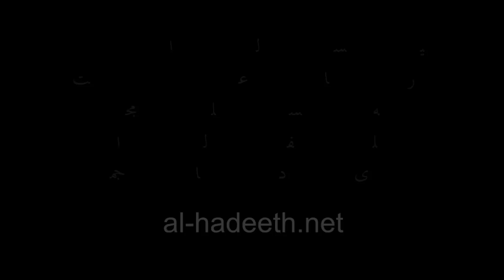Sayed Mujtaba's remarks on Bahjat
This is the introduction of His Eminence Ayatollah Sayed Mujtaba al-Shirazi's weekly lecture on the topic "Philosophy and Mysticism - Wahdat al-Mawjud (Pantheism)", on May 2009, in which he told some short words about the Pantheist, Mohammad Taqi Bahjat, who had died recently.
His Eminence mentioned that Bahjat was a non-famous Pantheist, unlike others, and that exposing him and his kinds is a bigger obligation than exposing the famous Pantheists.